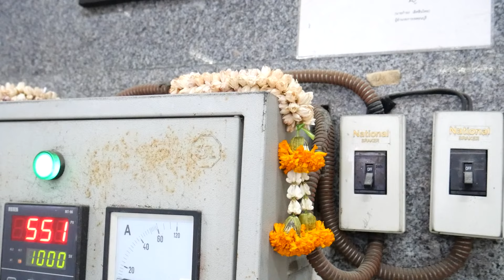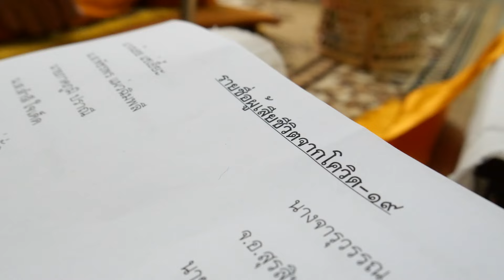ของขวัญวันเกิด "สัปเหร่อ"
ถ้าบุคลากรทางการแพทย์
คือด่านหน้า
งั้นสัปเหร่อก็คือด่านสุดท้าย
ที่คอยนำทางให้ผู้ที่ติดเชื้อโควิด
ไปสู่สุขคติ
ในระหว่างการถ่ายทำ
ผมได้ทราบมาว่า
ในวันที่ 7 สิงหาคม
เป็นวันเกิดของสัปเหร่อใจพระ
หรือลุงต๋อยที่คอยส่งศพผู้ติดเชื้อ
ให้ไปสู่สุขคติ
ผมถามลุงต๋อยว่าลุงต๋อยว่าอยากได้อะไร
จะเป็นเค้ก เสื้อผ้า หรืออะไรก็ได้
ลุงต๋อยบอกผมว่า
อยากทำบุญให้กับผู้ที่ติดเชื้อโควิด
เพราะศพเหล่านี้
ตอนนี้ยังไม่มีใครทำบุญวันเกิดให้เลย
ดังนั้น
ทีมงานกะเพราคนจน
จึงขออาสาจัดงานพิธีทำบุญศพ
ให้กับผู้ที่ติดเชื้อทั้งหมด
ตั้งแต่ที่ลุงต๋อยเผามาคับ
ผมขอขอบคุณลุงต๋อย
ที่ทุ่มเททำงานอย่างเต็มที่
ในการเป็นด่านสุดท้าย
ให้กับพี่น้องคนไทยทุกคน
สุขสันต์วันเกิดคับลุงต๋อย
ขอบคุณมากคับ